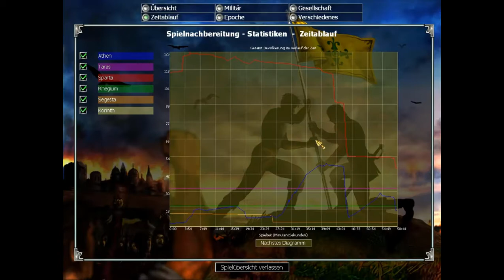Lets Play Empire Earth - Deutsch - Part 7 - Der junge Alexander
Der junge Alexander soll in dieser Folge seine Ausbildung zum König abschließen.